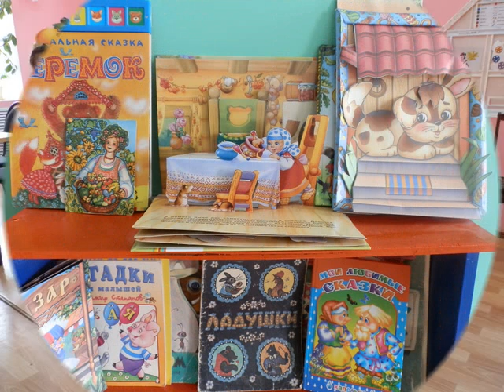Сказка в жизни ребёнка.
В духовно-нравственном воспитании ребенка немаловажную роль играют сказки. Малыш постоянно просит почитать их или поставить аудиокассету, чтобы ещё и ещё раз услышать про своих любимых героев. Ребенок часто подражает им, старается быть на них похожим.
Слушая сказки в детстве, ребенок накапливает в